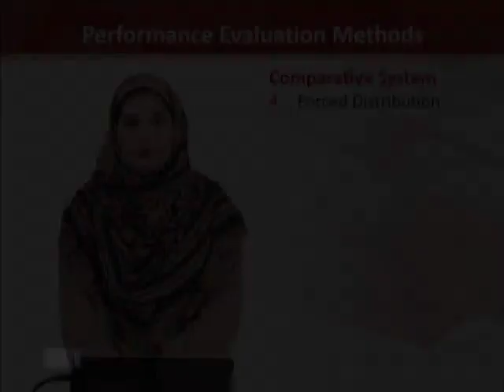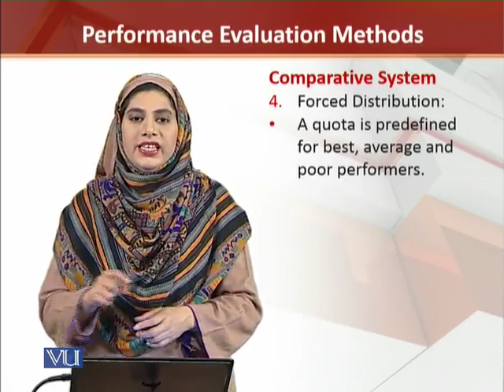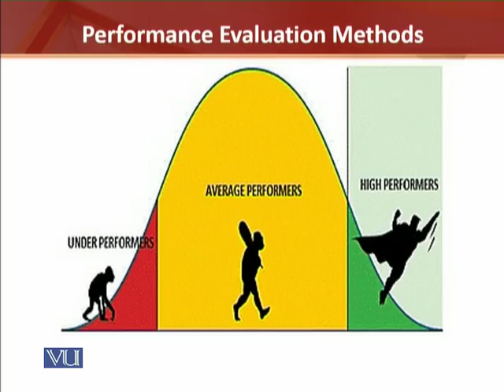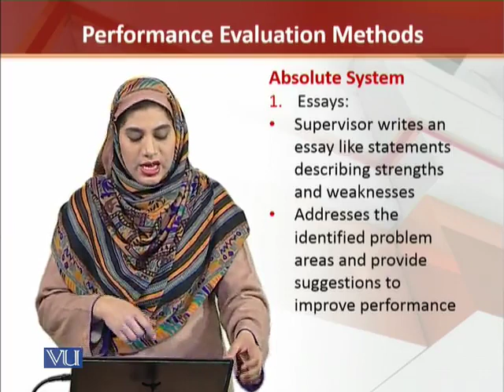Performance Management Lecture 14 By Student Mentor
In this Lesson  You will Learn about :

Performance management (PM) is a process of ensuring that set of activities and outputs meets an organization's goals in an effective and efficient manner. Performance management can focus on the performance of an organization, a department, an employee, or the processes in place to manage particular tasks.[1] Performance management standards are generally organized and disseminated by senior leadership at an organization and by task owners, it can include specifying tasks and outcomes of a job, providing timely feedback and coaching, comparing employee's actual performance and behaviors with desired performance and behaviors, instituting rewards, etc.
Application
Performance management principles are used most often in the workplace and can be applied wherever people interact with their environments to produce desired effects—schools, churches, community meetings, sports teams, health settings,[3] governmental agencies, social events, and even political settings.

Managers use performance management to align company goals with the goals of teams and employees in an effort to increase efficiency, productivity, and profitability.[4] . Performance management guidelines stipulate clearly the activities and outcomes by which employees and teams are evaluated during performance appraisal.[5]

To apply performance management principles, a commitment analysis is completed first to create a mission statement for each job. The mission statement is a job definition in terms of purpose, customers, product, and scope. This analysis is used to determine the continuous key objectives and performance standards for each job position.

Following the commitment analysis is the work analysis of a particular job in terms of the reporting structure and job description. If a job description is not available, then a systems analysis is completed to create a job description. This analysis is used to determine the continuous critical objectives and performance standards for each job.

Werner Erhard, Michael C. Jensen, and their colleagues developed a new approach to improving performance in organizations. Their model is used to stress how the constraints imposed by one's own worldview can impede cognitive abilities that would otherwise be available. Their work delves into the source of performance, which is not accessible by mere linear cause-and-effect analysis. They assert that the level of performance people achieve correlates with how work situations occur to them and that language (including what is said and unsaid in conversations) plays a major role in how situations occur to the performer. They assert that substantial gains in performance are more likely to be achieved by management understanding how employees perceive the world and then encouraging and implementing changes that make sense to employees' worldview.[6]

Benefits of performance management
Managing employee or system performance and aligning their objectives facilitates the effective delivery of strategic and operational goals. Some proponents argue there is a clear and immediate correlation between using performance management programs or software and improved business and organizational results.[citation needed] In the public sector, the effects of performance management systems have differed from positive to negative, suggesting that differences in the characteristics of performance management systems and the contexts into which they are implemented play an important role to the success or failure of performance management.

For employee performance management, using integrated software, rather than a spreadsheet-based recording system, may deliver a significant return on investment through a range of direct and indirect sales benefits, operational efficiency benefits and by unlocking the latent potential in every employees work day (i.e., the time they spend not actually doing their job). Benefits may include:

Direct financial gain
Grow sales
Reduce costs in the organization
Stop project overruns
Aligns the organization directly behind the CEO's goals
Decreases the time it takes to create strategic or operational changes by communicating the changes through a new set of goals
Motivated workforce
Optimizes incentive plans to specific goals for over achievement, not just business as usual
Improves employee engagement because everyone understands how they are directly contributing to the organizations high level goals
Create transparency in achievement of goals
High confidence in bonus payment process
Professional development programs are better aligned directly to achieving business level goals
Improved management control
Flexible, responsive to management needs
Displays data relationships
Helps audit / comply with legislative requirement